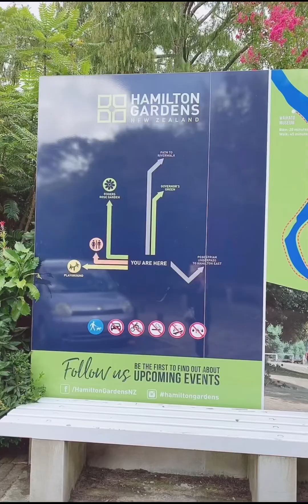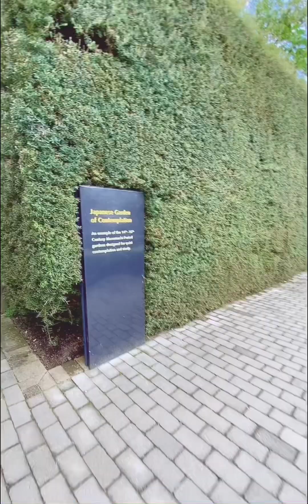Sudden trip to Hamilton, New Zealand